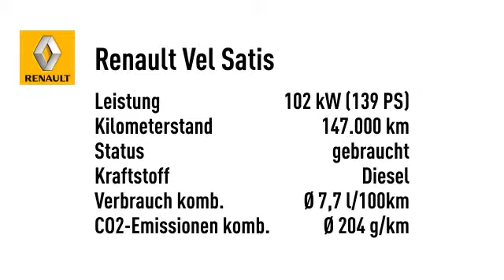Renault Vel Satis Expression*NAVI*AHK*KLIMAAUTO